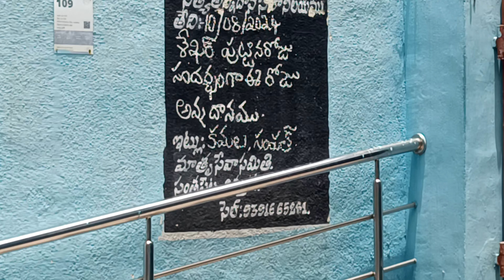"Thrill Ride to Kaigal Waterfalls: Rainy Adventure & Monkey Encounters!"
Celebrate your birthday with an exhilarating adventure on a Royal Enfield ride to Lo Kaigal Waterfalls! This thrilling journey combined the power of classic biking with the stunning beauty of nature. As you roared through winding trails, you were greeted by the majestic sight of cascading waterfalls and lush greenery. Along the way, playful monkeys added a touch of mischief to the experience, creating a perfect blend of natural wonder and unexpected fun. This surprise ride not only highlighted your special day but also delivered a memorable encounter with nature's finest and the vibrant spirit of adventure.